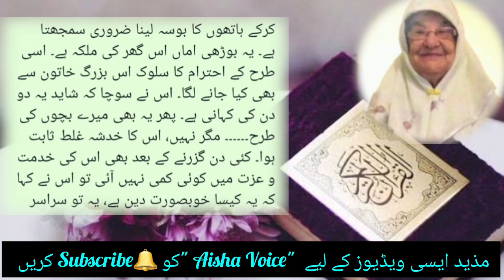Ek 91 sala khatoon ka Islam Qabol karny ka Waqia| Aisha Voice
An Emotional Heart Touching story| Sachi Kahaniyan | Sabaq Amoz Kahaniyan | Golden Words Urdu

AASALAMOALAIKUM
Dosto K Sy Hain Ap Sb

Or achi kahaniyo k liy mere sath rahy